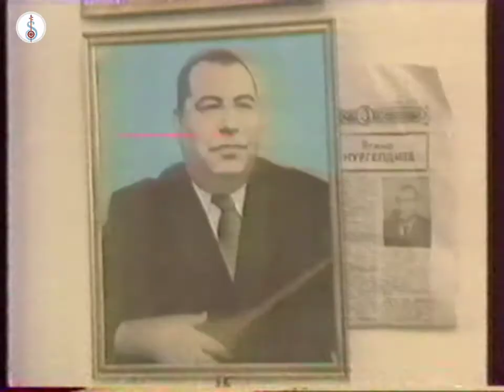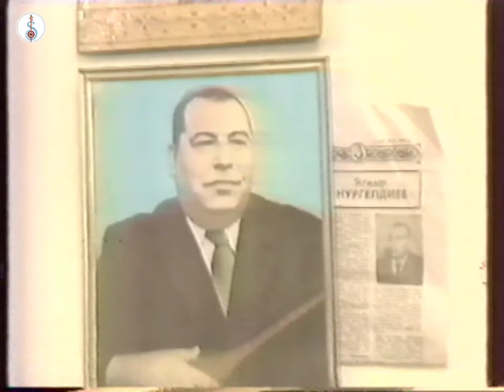Ýagmyr Nurgeldiýewi ýatlap...